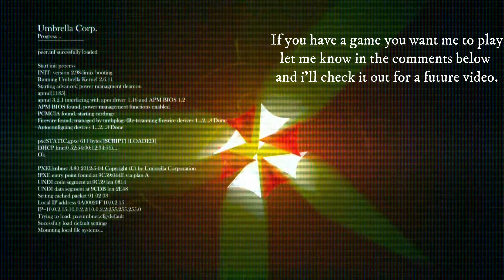Zombie Army 4: DLC Damnation Valley Hard Difficulty Solo part 45 | 1 of 4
Zombie Army 4 DLC Damnation Valley Playing Solo on hard difficulty (No Commentary)
Bonus: Damnation Valley 1 of 4 (Hard)
Alps Longarone